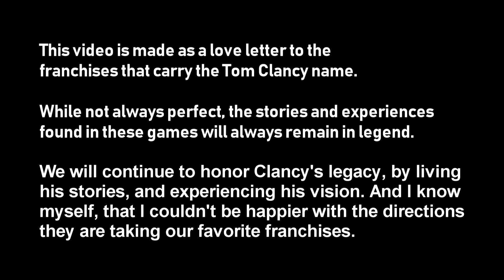Tom Clancy Tribute | "Fiction"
This was a project sitting in the back of my mind throughout January, and now I am proud to show it to all of you. Hope you enjoyed!

Special thanks to Mothman47, SeanGingerNinja, Callum Rose, and Forrest M for making this project possible!